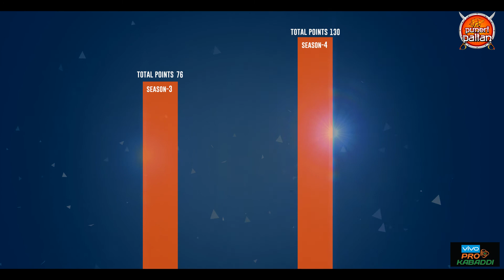Deepak Niwas Hooda - Captain, Puneri Paltan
What are the qualities of a captain? Let's find out